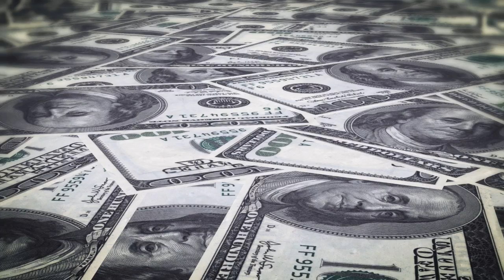To My First Love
To Everyone
A Happy and Prosperous New Year to you
God Bless!